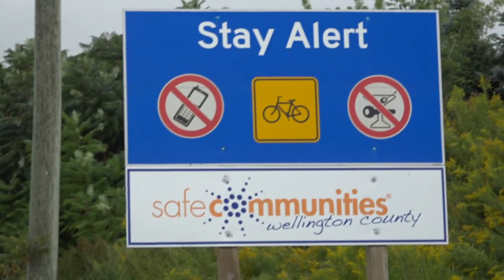01 Christine Opening